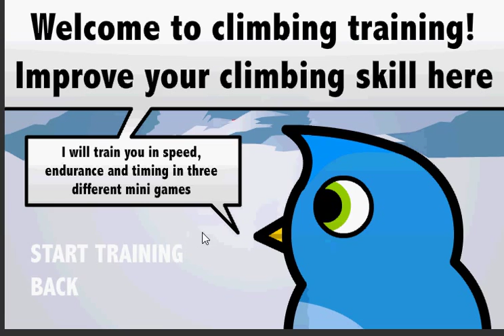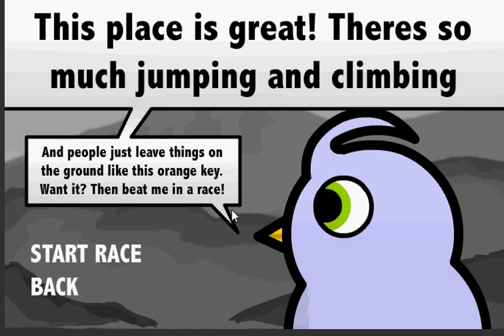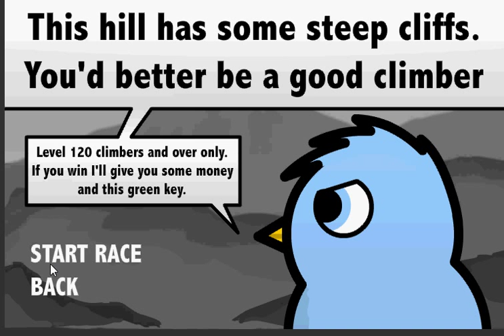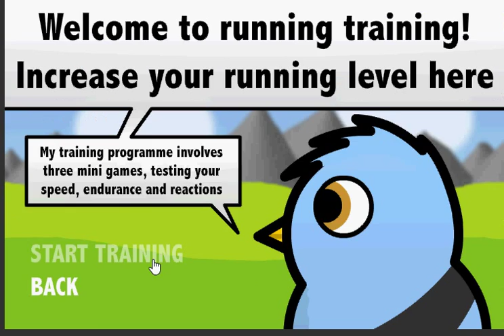DuckLife 4 GamePlay part 6- Volcano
Second-to-last video of DuckLife 4 GamePlay.